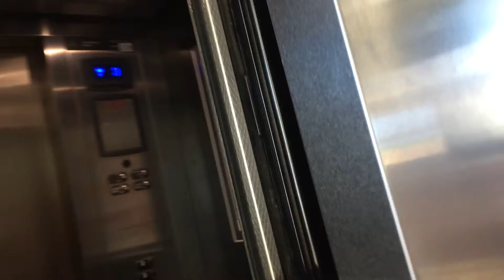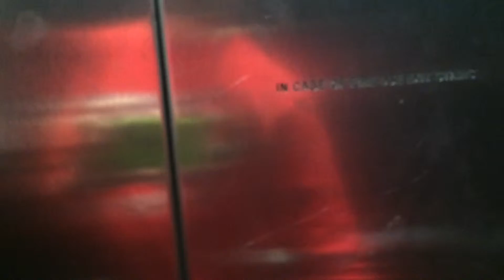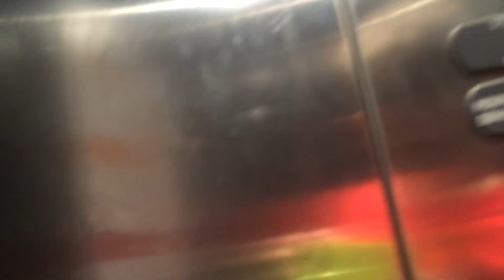ThyssenKrupp Traction Elevators at the Jerry Fallwell Library, Liberty University, Lynchburg, VA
These are the elevators at Liberty University's Jerry Falwell Library, named for the university's founder. The library is relatively new, built just a few years before this recording.